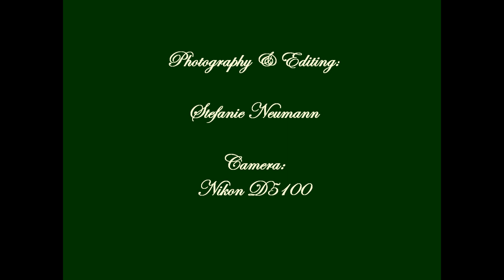First Impressions from Our Trip to Ireland - February 28th to March 22nd 2013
After more than three weeks of traveling we arrived back home.  It was a great experience!
Needing some rest, now, I am sharing a first view from our trip.

Much love!

Nach mehr als drei Wochen Reisen, sind wir wieder zu Hause angekommen.  es war eine tolle Erfahrung!
Ruhebedürftig wie ich bin, teile ich einen ersten Blick von unserem Trip.  Weitere Eindrücke werden folgen, also, wenn es Euch interessiert, bleibt dran!

Alles Liebe!

Photography, Editing & Copyright:
Stefanie Neumann

Camera:
Nikon D5100;
edited images

From the Album Celtic and Folk